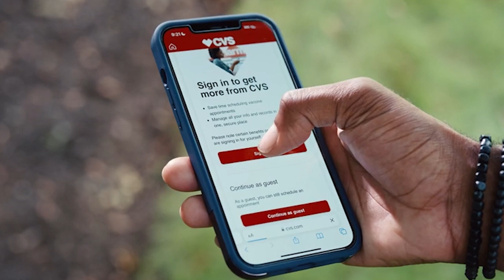Watch DSN: Tim Ducharme